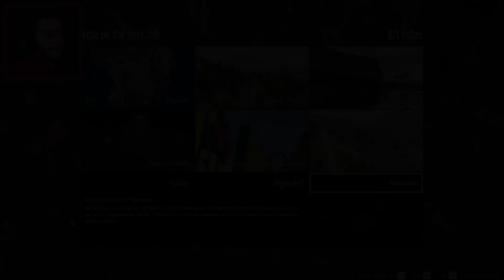هذا السباق لا يحتاج مكابح في لعبة جي تي أي 5 | GTA Online FAST Bike Race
في هذه الحلقة من لعبة جي تي أي 5 أونلاين نسخة الحاسوب Grand Theft Auto V Online PC، لعبت سباق لا يحتاج المكابح وفعلت أصعب تحدي باركور فوق البنايات خاص بالدراجات النارية في قراند أونلاين، وبعد محاولات فاشلة لا تعد ولا تحصى أنهيت التحدي في لعبة جراند 5 أونلاين، أترككم مع الفيديو لكي تكتشفوا المزيد.

تابعني على مواقع التواصل الإجتماعي لكي تتوصل بالجديد YassFriends